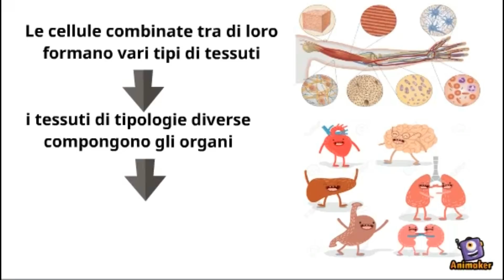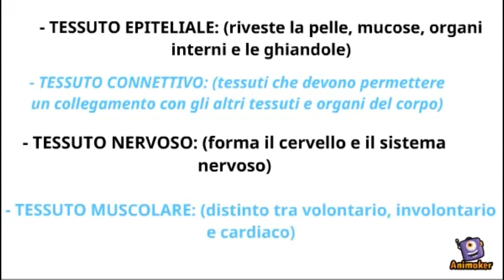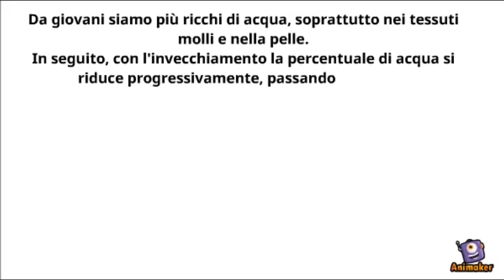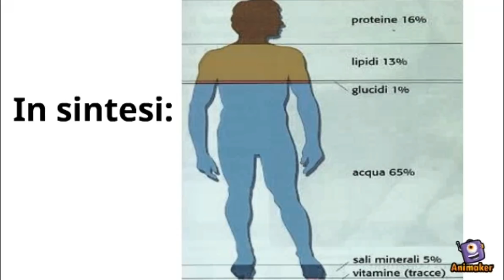Il Corpo Umano: Come è fatto? Riassunto e spiegazione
In questo video parlerò di:
- Com'è fatto il corpo umano?
- Qual è la composizione chimica del corpo umano?